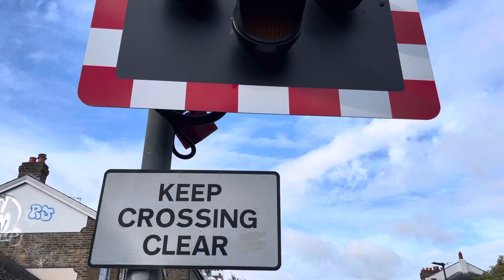*Upgrade* Grove Park Level Crossing (Greater London) Friday 11.08.2023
08:29 2S16 South Western Railway From, Weybridge to London Waterloo, 450008/450011.

Line: The Hounslow Loop Between, Chiswick & Kew Bridge Stations.

Crossing Type: MCB-CCTV.

Timetable Used: Chiswick.